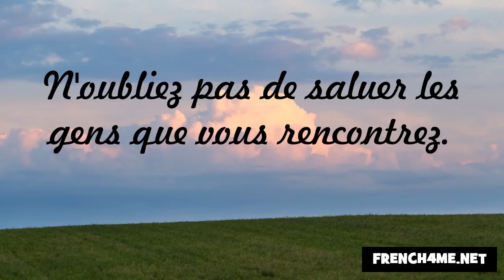Nezaket ve görgü kuralları #31